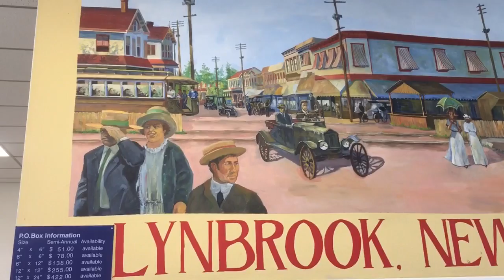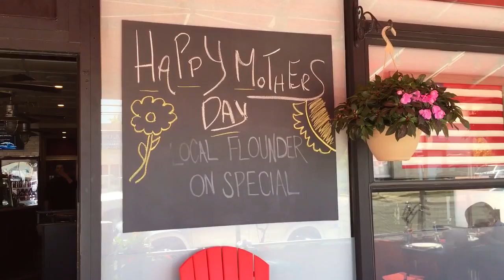MOTHER'S DAY CELEBRATION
Mother's Day celebration was amazing. We started the day pretty early because we need to apply for US passports (more on that later). My hubby surprised me with a Mother's Day message from the kids. We later hung out in Point Look Out and grabbed a bite to eat. Hope you enjoyed your Mother's Day!

My husband and I enjoying chatting about topics including biracial parenting, interracial couples, and more. My kids and I also share curly hairstyles, curly hair hacks and other mixed hair care tips.